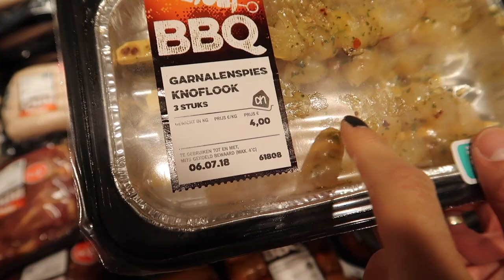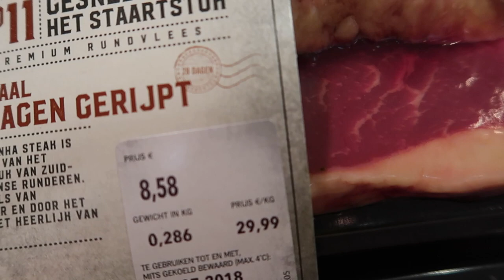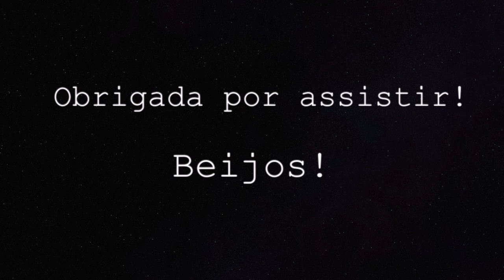VLOG EM FAMÍLIA : NATAÇÃO PARA BEBÊS E CHURRASCO | HOLANDA | Joyce Aurora 🙋🏻‍♀️